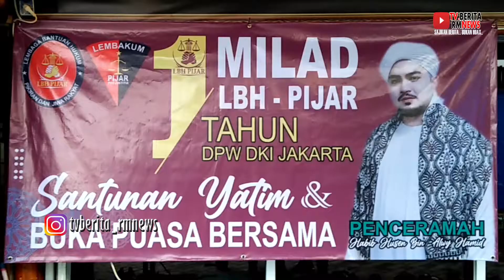YLBH Pijar DKI Milad Ke 1 Th Santuni Anak Yatim Dan Buka Puasa Bersama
Milad 1 tahun YLBH Pijar DKI berlokasi di Jalan Mandor Husen kampung Pangkalan RT.007 RW.10 Semanan Kalideres Jakarta Barat.